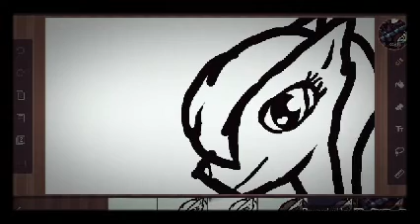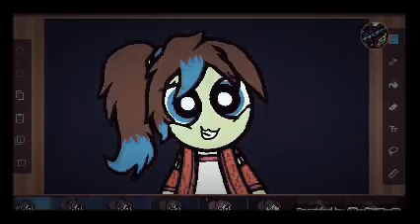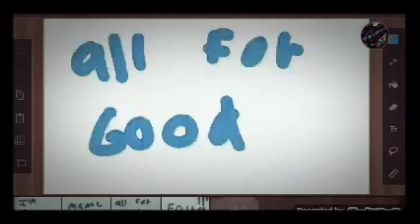i am blue